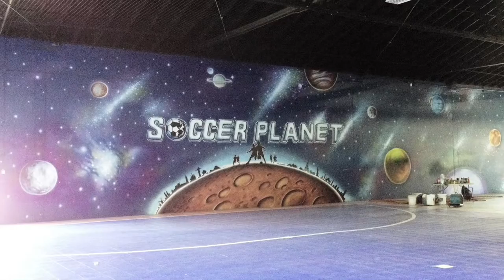Airbrush Artist Promo Video | IG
murals | shirts | helmets | portraits | vehicles | shoes | bodypainting